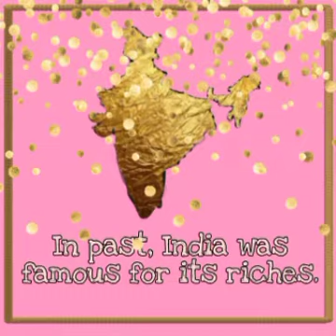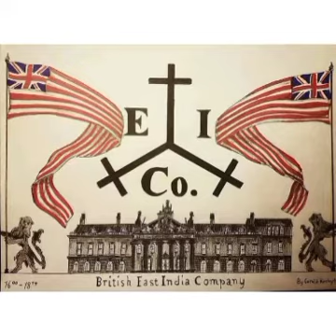Clqss V S. Sc. Revolt of 1857 Module 1 by Jyoti Sharma